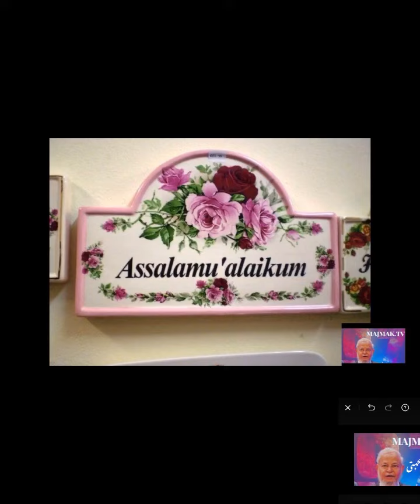‎کراچی باڈی بلڈنگ ایسوسیشن کی جانب سےمنعقد کردہ مسٹر اور جونیئرمسٹر ایسٹ کے مقابلے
@MAKVLOGS945  کراچی باڈی بلڈنگ ایسوسیشن کی جانب سے منعقد کردہ مسٹر اور جونیئر مسٹر ایسٹ کے مقابلہ جات کا انعقاد جس میں بطور مہمان اعزازی میجر مسرت(ر) (سربراہ بہاری یکجہتی کانسل)، ونگ کمانڈر(ر)  سلیم شاہ صدر (NNRCWA)، نے مہمان خصوصی سندھ باڈی بلڈنگ پیٹرن و سابق ممبر قومی اسمبلی ریحان ہاشمی کے ہمراہ شرکت کری ـ